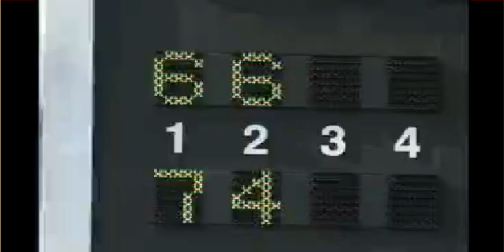2006년 09월 29일 금요일 KBS 스포츠 엔딩 영상